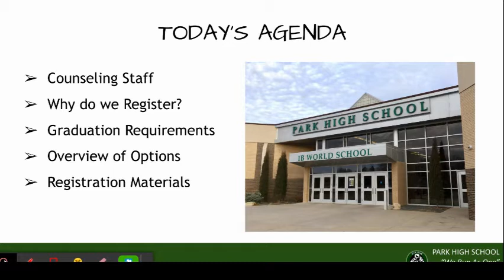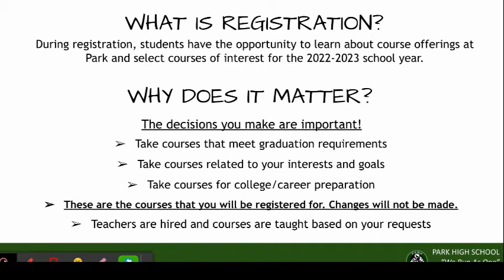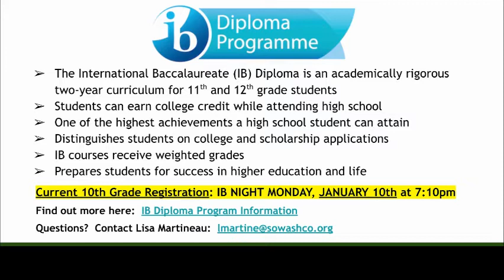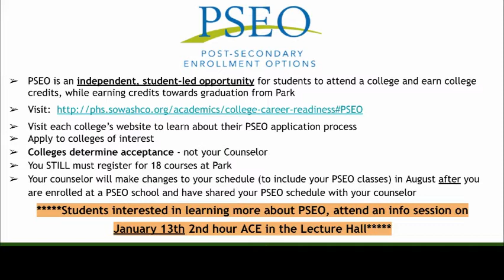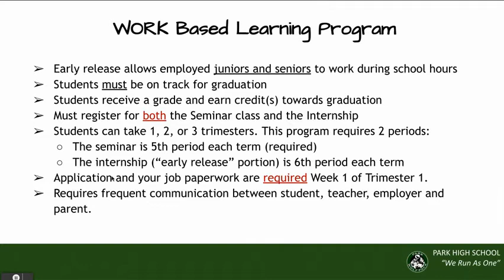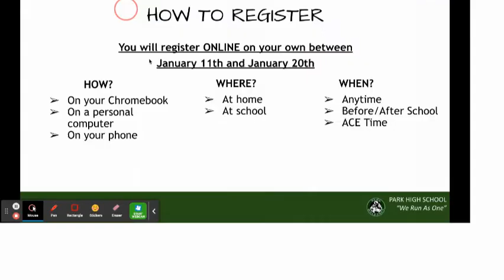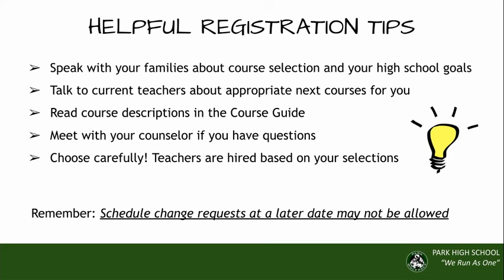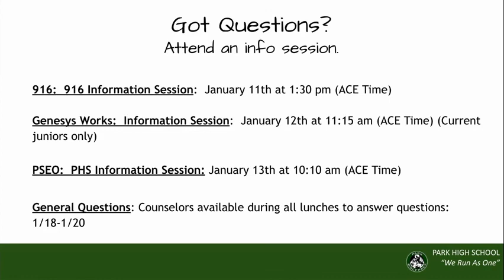Park High School 11th 12th Grade Registration